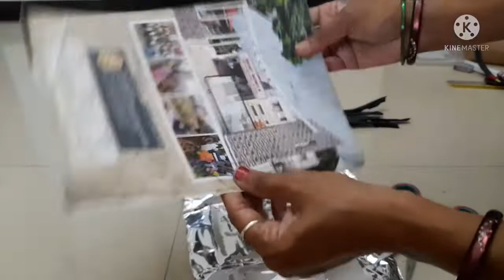walldecor for switch board🤩bestoutofwest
## hello my dear friends ❤ ♥ #
## आज आपण एक सुंदर वाॅलडेकोर करणार आहोत...
# ते पण खुप कमीत कमी वेळेत
# चला तर घर सुंदर बनवु या...#
मला तुमच्या सपोर्ट ची गरज आहे..चॅनल सबस्क्राईब जरूर करा..ज्या मुळे आणखी वेगवेगळ्या diy करायला प्रोत्साहन मिळेल 🙏🙏